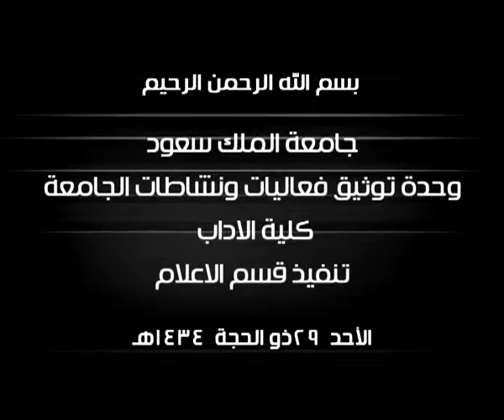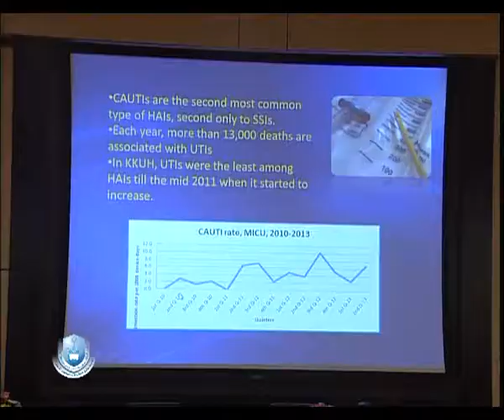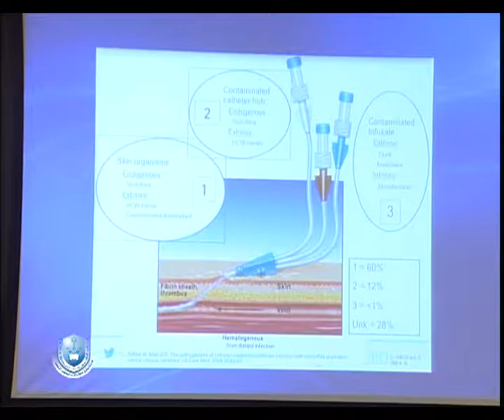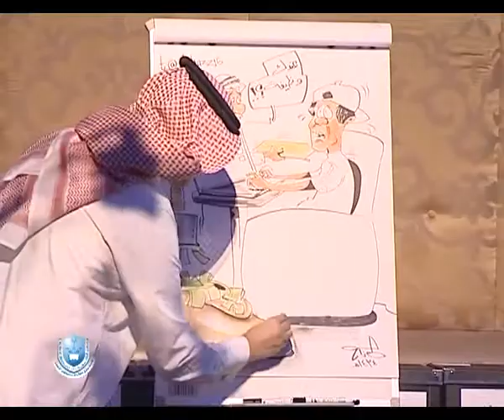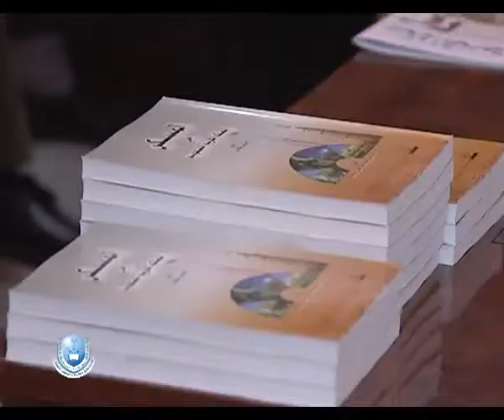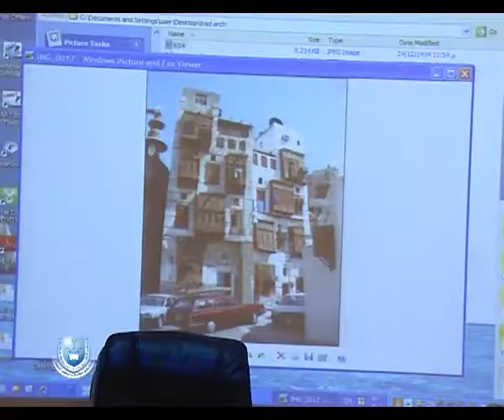التقرير الأسبوعي الأحد 29 ذو الحجة 1434هـ